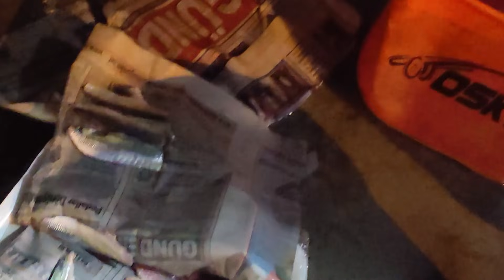Merada Yemli Lüfer / Çinekop avı için evde Yem hazırlama ve saklama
İstanbul boğazında mantarlı dip oltası ile gerçekleştirdiğimiz Yemli Lüfer / Sarıkanat / Çinekop avları için en büyük sorunlardan bir tanesi merada yem kesmektir.

Yıllardır gözlemlediğim bir husus var. Bir insan ne kadar avcı olursa olsun eğer kendine ve sağlığına dikkat etmiyor ise benim gözümde usta avcı değildir. Hemen hemen gittiğim her merada tüm hobidaşlar banklarda veya taşlarda yem kesmeye çalışıyor. Bazı hobidaşlar yanlarında yem kesme tahtalarını getirse bile çoğunluk ne yazık ki bu şekilde. Çok sık av yapılan meralardaki bankları veya etraftaki yüksek bölgelerdeki taşları kontrol ederseniz ne demek istediğimi çok çok iyi anlayacaksınız.

Havaların soğuması, yem balığının azalması ve boğazda bulunan dişli balığın aç kalması sebebi ile pek yem seçme şansı kalmamıştır. İşte bu gibi durumlarda tezgahtan alacağınız çok fazla yumuşamamış taze sayılabilecek tezgah istavritlerini evde fleto yaparak meraya gittiğinizde çok güzel avlar yapabilirsiniz.